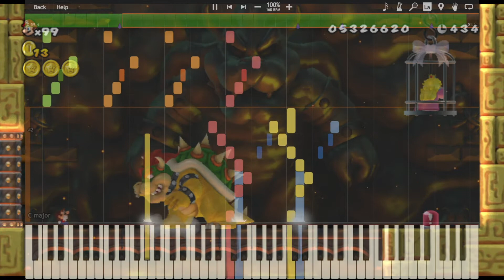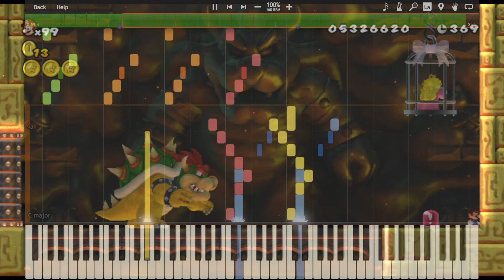Bowser Battle - New Super Mario Bros. Wii in Synthesia (Full)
Said music starts at 0:36.

No special editing is done here - apparently when excluding the pillars, the fight area in each boss/miniboss is actually 16:9.

I ended the fight one note too early (depends on your viewpoint) so you can feel the agony of an unfinished V7. Inspired by Beethoven.